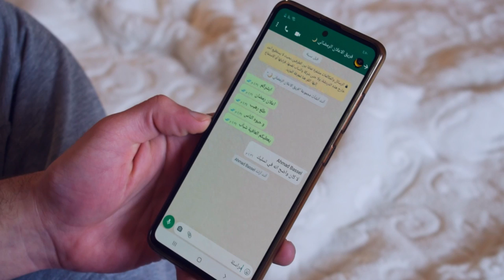لمن الشركات تعمل اعلان رمضاني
فيلم يطرح موضوع الاعلانات الرمضانية بطريقة فكاهية مع حكمة ما اعرف ايش هي بس ممكن انتو تعرفوها